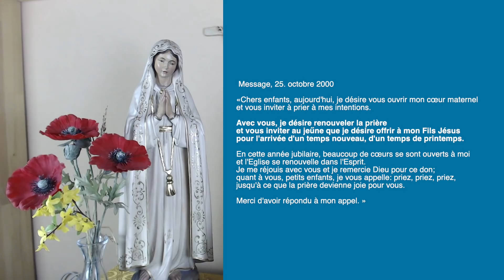3ème partie. Pourquoi, comment, avec qui jeûner ? Par Sr Emmanuel de Medjugorje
Délivrances et guérisons par le jeûne , questions pratiques - 3ème partie

Mes chers amis, paix !
Le Carême est arrivé et il n’est pas arrivé tout seul. Avec les menaces de guerre et les incertitudes qui planent sur le monde, la peur a saisi beaucoup de cœurs.

Dans son message bouleversant du 25 février, Marie nous fait comprendre  :
1. Que c’est Satan qui sème la mort, la haine et la peur.
2. Que nous avons les armes pour le vaincre et retrouver la paix, la vraie, celle que Dieu nous donne. Marie souffre avec nous et elle nous indique, aujourd’hui encore, l’incroyable puissance du jeûne.

Elle a réveillé beaucoup de consciences par ce message !
Durant le chat du 26 février, les internautes m’ont questionnée sur le jeûne, indiquant par là leur désir de le pratiquer sans tarder.

Regardez cette vidéo « Guérisons et délivrances par le jeûne. »
Vous y trouverez les réponses à vos questions, les modalités pratiques et les orientations spirituelles du jeûne selon l’école de la Vierge à Medjugorje.

Soyez les « mains étendues » de notre Mère pour diffuser cette vidéo ! Faites écho à son message qui crie l’urgence de l’amour !
            Nous prions ensemble…

Donnez votre mail pour être informé de l'actualité de Medjugorje et de Sr Emmanuel (en bas du formulaire)